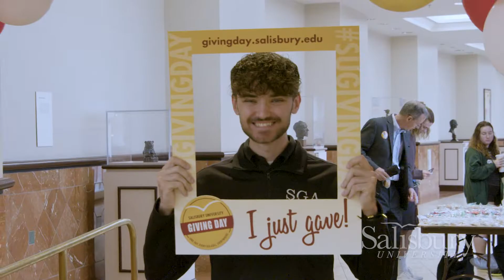Set Your Success in Motion at Salisbury University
Going to college is a huge step in your life.  You want a college that will feel like your home, too.  At Salisbury University, both the campus and the student body are “just the right size” – neither so large that one can slip through the cracks, nor so small that you can’t meet new people.  Here you’ll be supported by professors who become mentors, find countless clubs and organizations to join, and have opportunities you can’t yet imagine. Find your program – and make tomorrow yours in Salisbury, Maryland!

Learn more about SU’s programs and see how you can visit (and apply!)